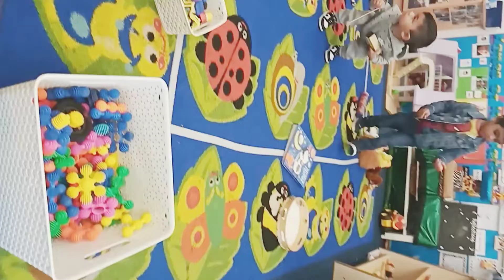Uk Life/বাগানের লাউপাতা খেতে হেব্বি মজা.শুটকি শিরা আর সাতকরা দিয়ে গরুর.Time spent in Warith school